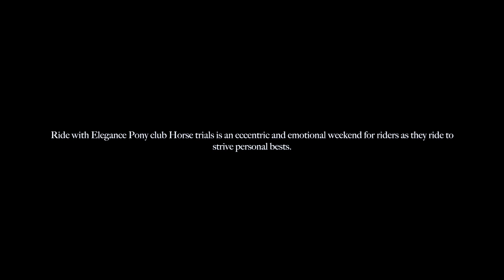Junior Riders of Australia// ELLA SMITH// EP.13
Check out our Facebook to keep up to date with the incredible riders we have lined up.

Was incredible to watch a young rider smoothly ride at Melbourne iconic grounds for this episode. Ella is a 14 year old from the Mornington Peninsula.

Cash Cash- Take me home (Chainsmokers remix)
OUTSIDE- CHECKERS

THIS IS NON-PROFIT.

Regards,

Tara Reynolds

-Copyright of Reynolds sister productions-